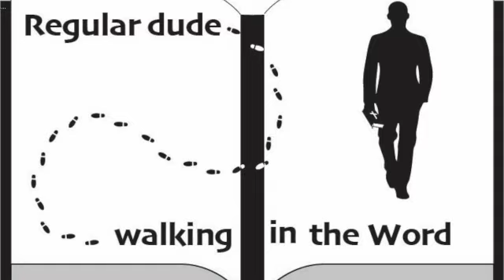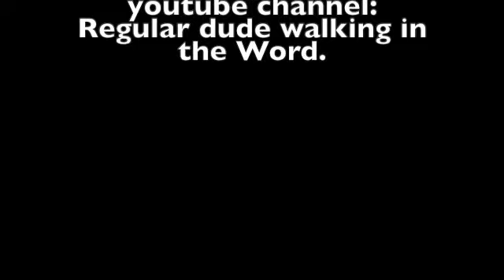Episode 38 Ephesians.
Be pure sexually and in your speech.
Ephesians 5:3-7.

Join us today as we continue our discussion about the book of Ephesians.   Some of the information in this episode comes from the commentary from J. Vernon McGee and also notes from Chuck Smith. I also like to use resources from David Guzik, Ray Stedman. Skip Heitzig and Henry Morris in my studies.   A commentary helpful for me in Ephesians is the Galatians and Ephesians commentary written by LeRoy Lawson. Also I have been using Warren W. Wiersbe's commentary called: "Be rich, gaining the things that money can't buy". A final commentary I have been using and really like is "The Bible for Everyone" by N.T. Wright. This episode was filmed on location in Sarasota, Florida. Feel free to watch any of our other videos on you-tube going through the book of  Genesis, Galatians, Esther, Matthew, Titus, Judges, Jonah, Ruth, Mark, 15 prophecies of the birth of Jesus, Christmas week, and also Psalm 23.